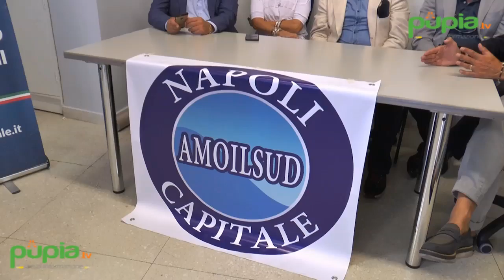Napoli - Dibattito di ''Azione Nazione'' e ''Napoli Capitale'' sulla questione Bagnoli (24.09.16)